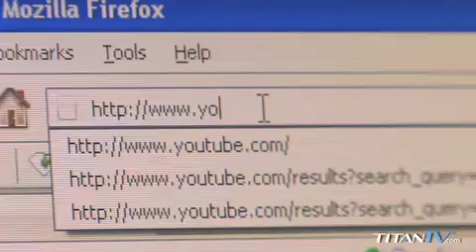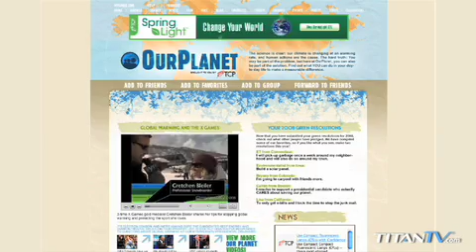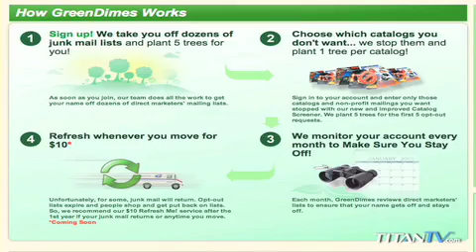Media Mulch IX - Dig Up the Green Wide Web!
Step away from the plants! We've got the dirt on Hollywood's newest Mother Earth revenge thriller. Plus, tips on making green MySpace friends, where to buy eco-friendly gadgets, and a fool-proof way to rid yourself of catalog waste. It'll be our little secret...